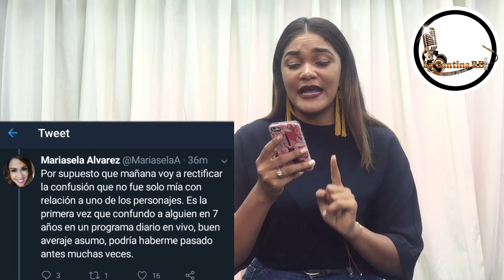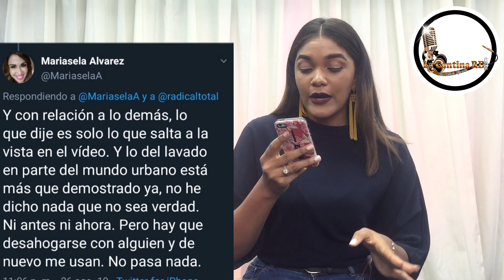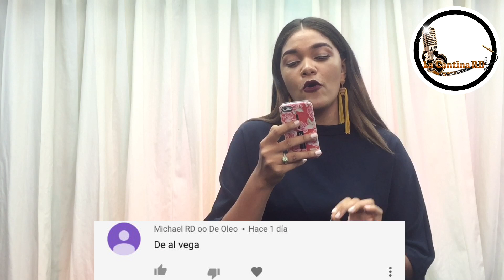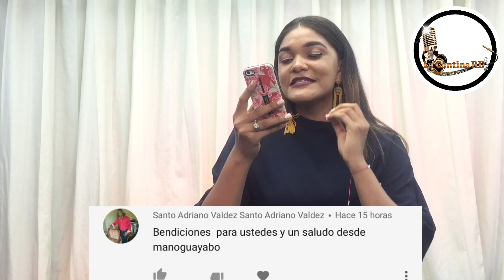Mariasela Álvarez cometió el error de su vida al vincular a El Mayor Clásico al L4V4D0 para Cesar.